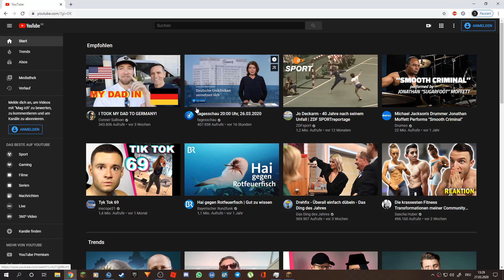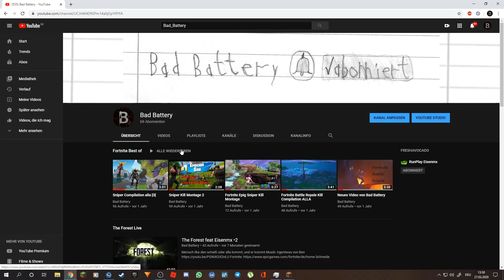YouTube Tutorial GER.mp4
Mensch like den scheiß oder alla kommt, und er kommt